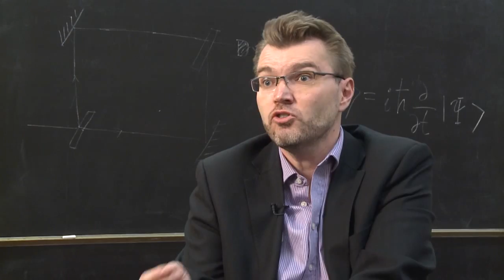What is the promise of quantum technology?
Professor Vlatko Vedral, Co-Director, Oxford Martin Programme on Bio-Inspired Quantum Technologies